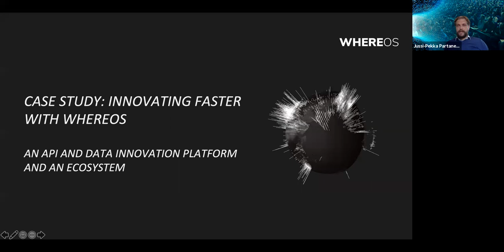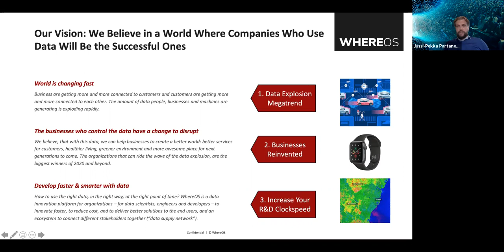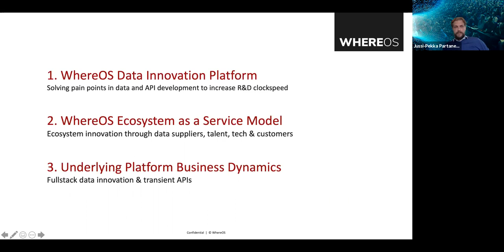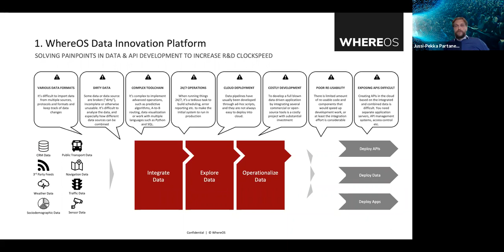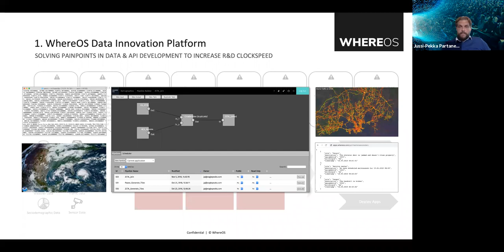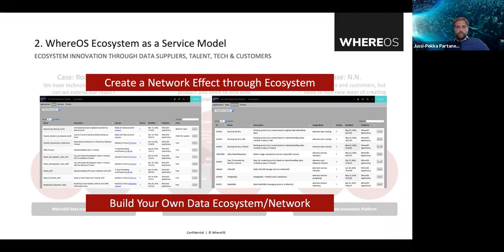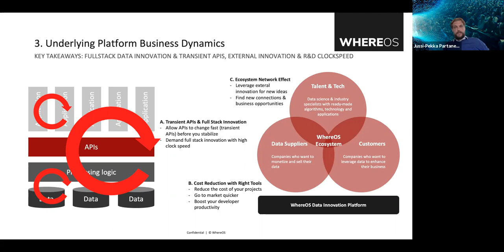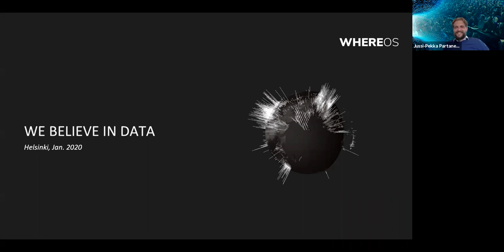Apidays Virtual Helsinki - Jussi-Pekka Partanen, WhereOS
Day 2, Track 3, Session 1
Jussi-Pekka Partanen, WhereOS
Case Study: Innovating faster with WhereOS - an API and data innovation platform and ecosystem